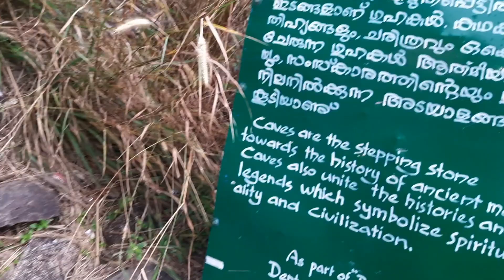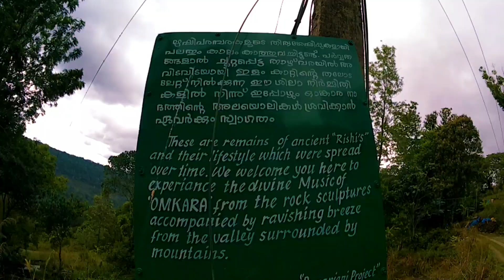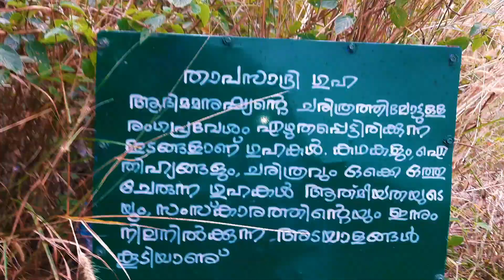Top Places in Munnar 2021part 2 / ആരും കാണാത്ത മൂന്നാർ/Unexplored Munnar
In this video we will discuss top places to visit in munnar 2021.Muttukadu is in Idukki district near Munnar..As we all know idukki is famous for its hill stations..But here in Muttukadu we can see paddy field which is a rare sight in Idukki district kerala.Its a wonderful and unexplored picnic spot in Idukki and munnar..near to this sight there is a rock mountain ⛰ called Munipara which id closely related to hindu myths.In this Munipara you can see a natural cave.You can enter in this cave..It was an unforgettable experience for us..Anyway next time when you visit Munnar try to explore this place too..its very near to Kalladanthy natural cave...to watch video about Kalladanthy click on the following link

Topics covered
1.places to visit near Munnar
2.Unexplored Munnar
3. Munipara Idukki
4.Muttukadu Idukki
5.Munipara cave
6.Natural cave in Idukki

route
Adimali _Kunchithanny_Baison valley_muttukadu